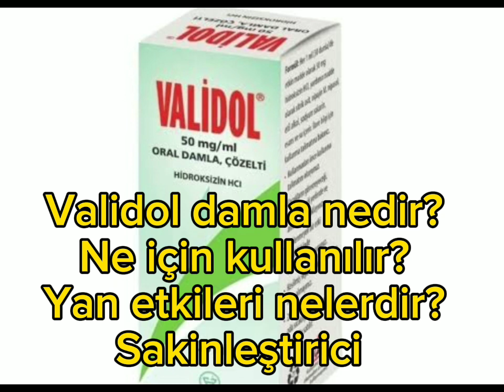Validol damla nedir? Ne için kullanılır? Yan etkileri nelerdir? Sakinleştirici etkisi nedir?